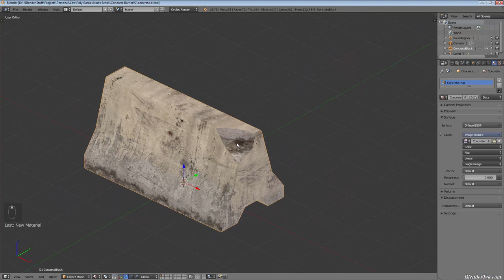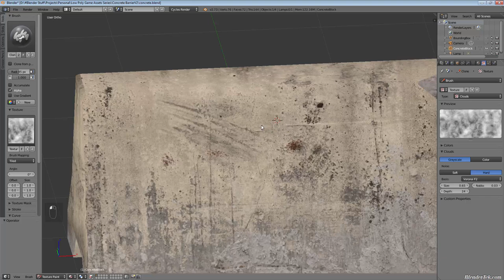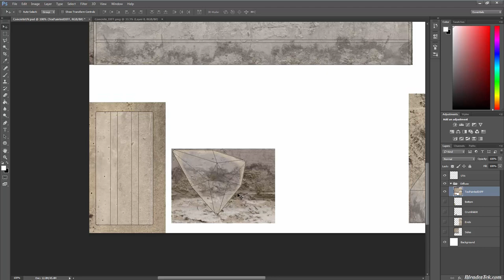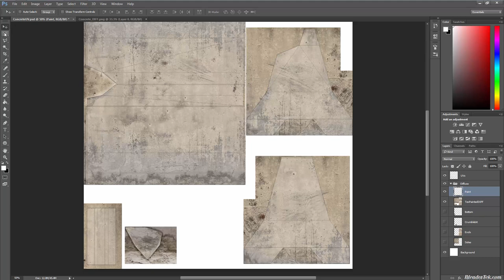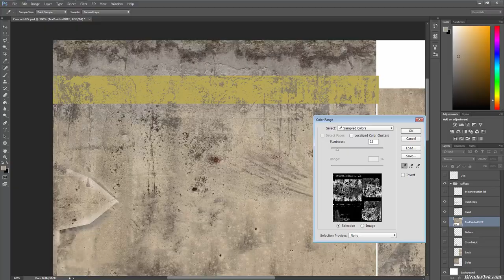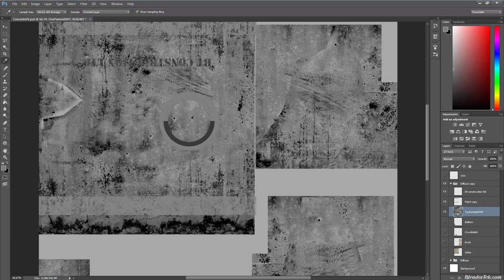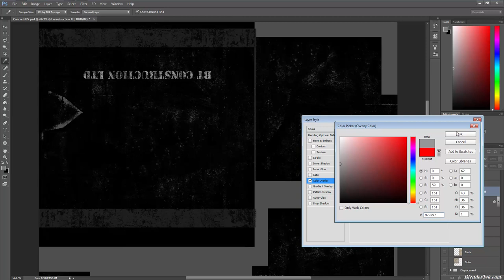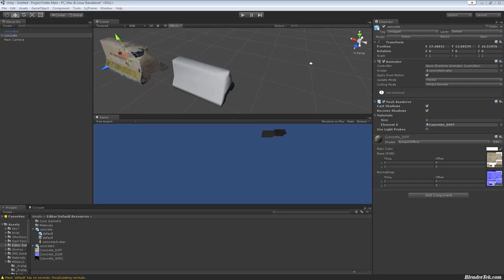Model & Texture Low Poly Game Assets Vol 1 - Concrete Barrier Pt 2: Texture Paint, Maps & final test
If you want a hard-copy of this video for your computer, comment or email and someone will upload it to our server,

Every Thursday is Secret Tips & Tricks Thursdays so expect that by noon MST every Thursday.

If this helped you in any way, please consider liking the video and sharing it on social media as well as a subscription for updates. If you disliked it: don't just leave or thumbs down, instead post a comment telling us what we can improve in the videos, we strive from community input.